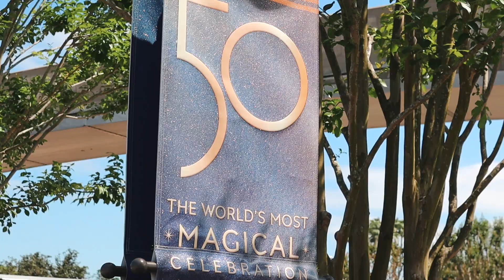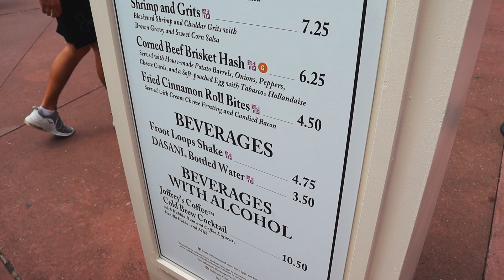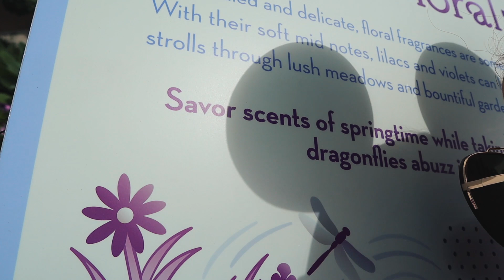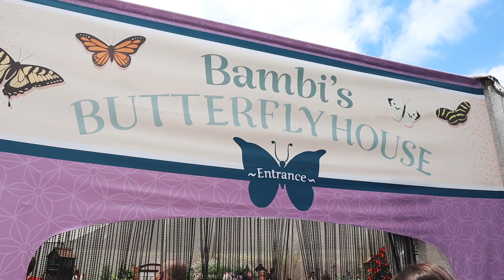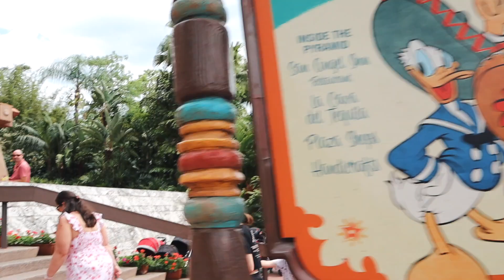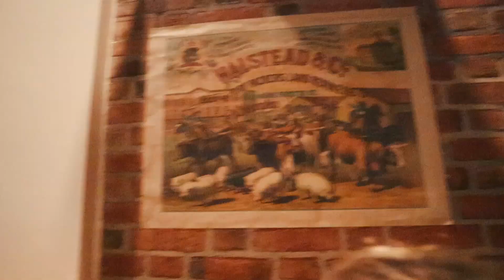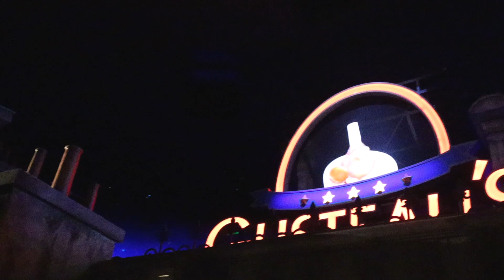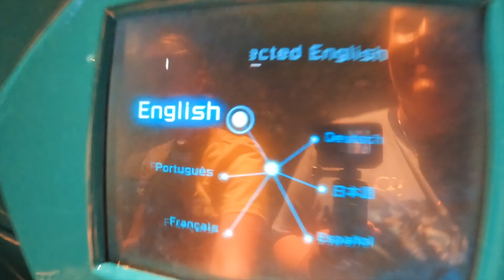FIRST TIME AT FLOWER AND GARDEN 🌼 | DAY 4 | DISNEY WORLD APRIL 2022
Our first full park day! We enjoyed EPCOT's Flower and Garden Festival for the first time, trying all the yummy food & drinks, plus the butterfly garden and topiaries. Then had a quick stop at Disney Springs before heading back to EPCOT for the Extended Evening Hours where we got to ride a few rides and also enjoyed dinner at Regal Eagle Smokehouse.

Enjoy! xx

𝘊𝘭𝘦𝘢𝘳𝘭𝘺 𝘩𝘢𝘷𝘦𝘯'𝘵 𝘥𝘰𝘯𝘦 𝘵𝘩𝘪𝘴 𝘪𝘯 𝘢𝘸𝘩𝘪𝘭𝘦. 𝘐 𝘧𝘰𝘳𝘨𝘰𝘵 𝘵𝘰 𝘶𝘱𝘥𝘢𝘵𝘦 𝘵𝘩𝘦 𝘵𝘪𝘵𝘭𝘦 𝘴𝘤𝘳𝘦𝘦𝘯 𝘢𝘯𝘥 𝘯𝘦𝘢𝘳 𝘵𝘩𝘦 𝘦𝘯𝘥 𝘧𝘰𝘳 𝘚𝘰𝘢𝘳𝘪𝘯 𝘪𝘵'𝘴 𝘮𝘦𝘢𝘯𝘵 𝘵𝘰 𝘴𝘢𝘺 𝘞𝘢𝘭𝘬 𝘖𝘯 𝘯𝘰𝘵 𝘫𝘶𝘴𝘵 𝘞 🤦

0:00 Intro
0:29 EPCOT Time
2:24 Club Cool
7:52 Flower and Garden Food Booths
13:24 EPCOT DVC Lounge
14:18 Bambi's Butterfly House
15:43 More Flower and Garden Food Booths
19:42 Gran Fiesta Tour
21:20 Disney Springs
24:10 Chat Back at the Room
33:00 Return to EPCOT
34:29 Regal Eagle Smokehouse
39:54 Remy's Ratatouille Adventure
47:59 - Soarin
49:43 Spaceship Earth